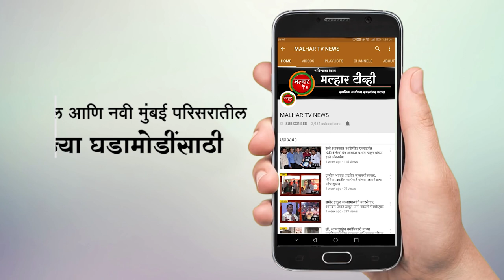वाकडी येथील शेतकरी कामगार पक्षाचे पदाधिकारी भाजपमध्ये दाखल !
वाकडी येथील शेतकरी कामगार पक्षाचे पदाधिकारी भाजपमध्ये दाखल; माजी खासदार लोकनेते रामशेठ ठाकूर आणि आमदार प्रशांत ठाकूर यांनी पक्षात केले स्वागत !